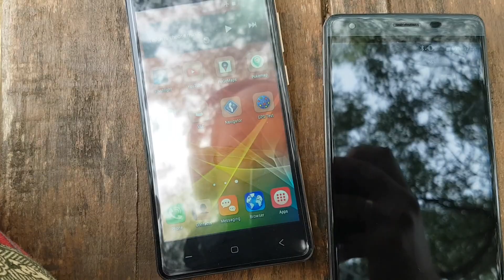Faulty Oukitel K6000 GPS test vs VKWorld T5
From purchase Oukitel k6000 GPS isn't working if someone know the problem please respond. Tried everything but no good. Overall phone is awesome, can recommend to everyone especially who likes to travel